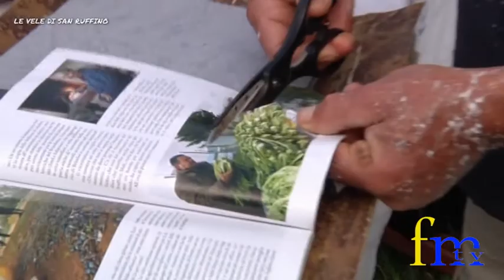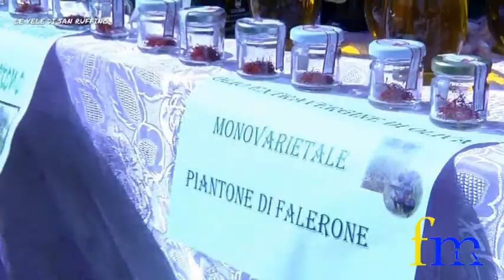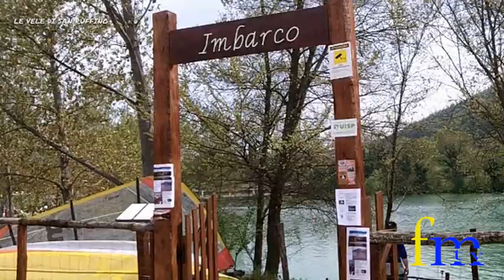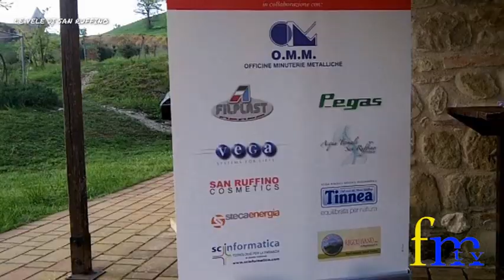Speciale Vele di San Ruffino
25 aprile a San Ruffino - servizio di Alessandro Giacopetti